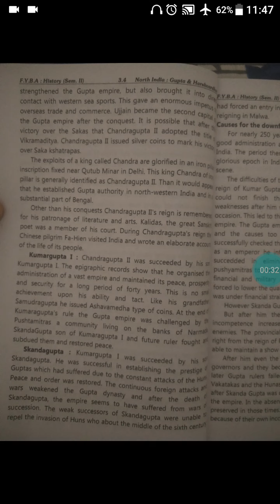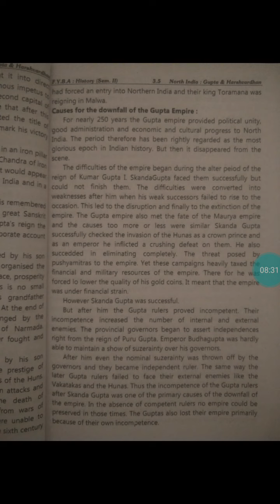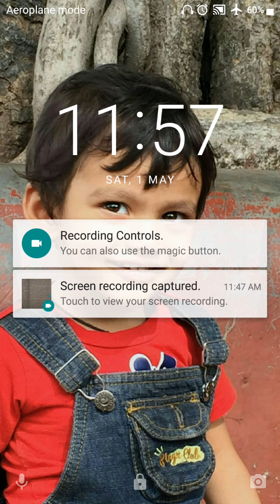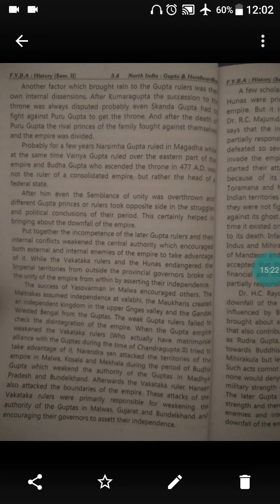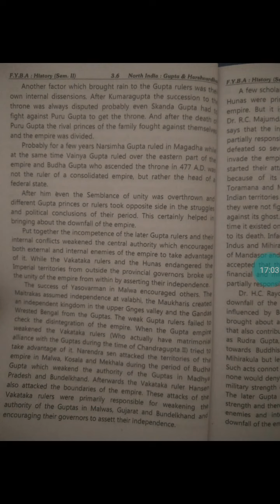F. Y B A sem 2 history cht 3 lec 20